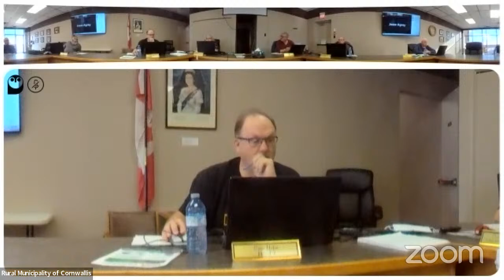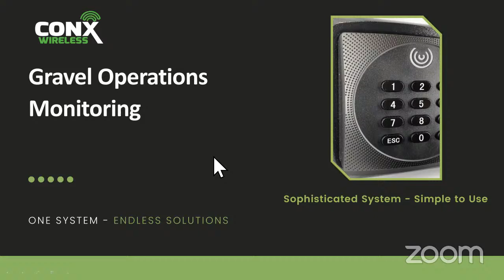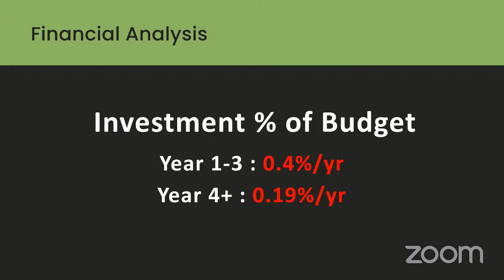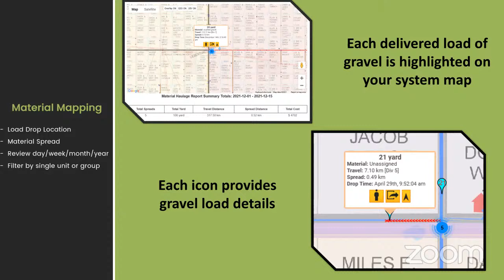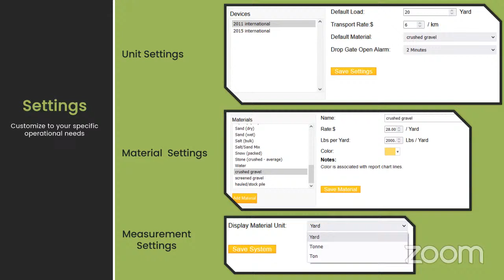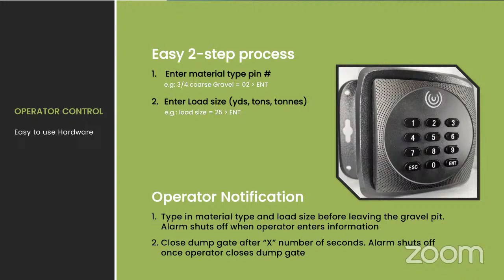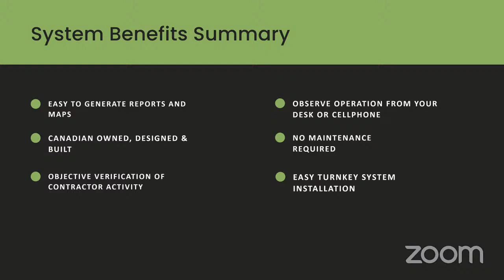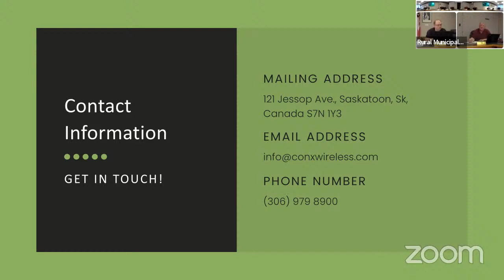ConX Wireless Zoom Meeting